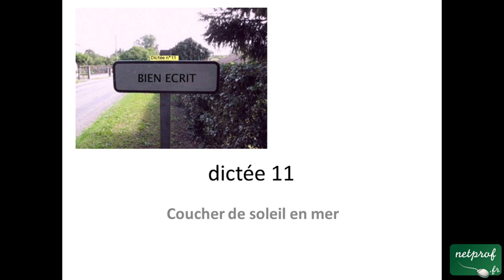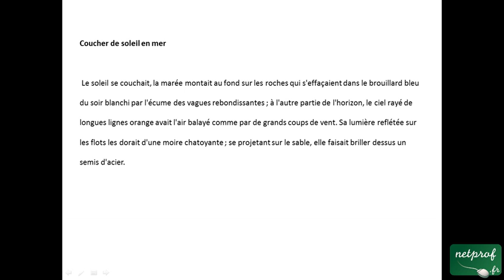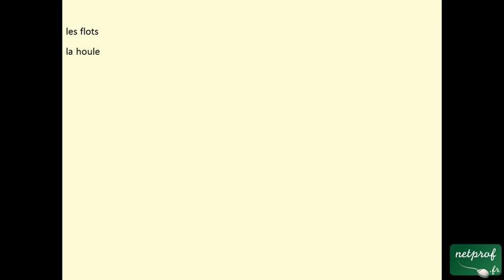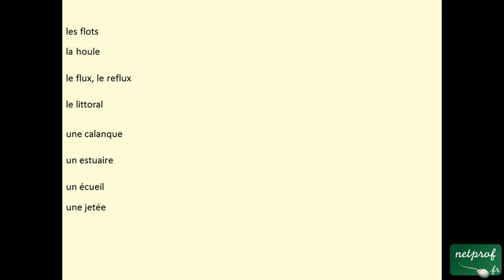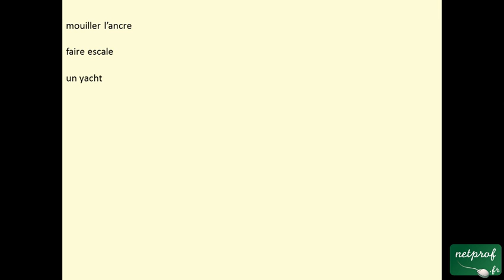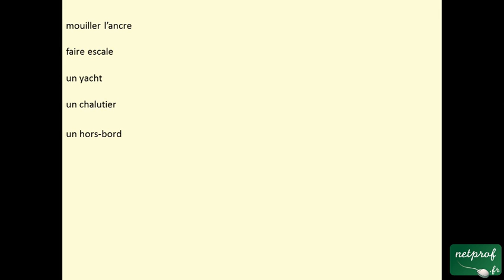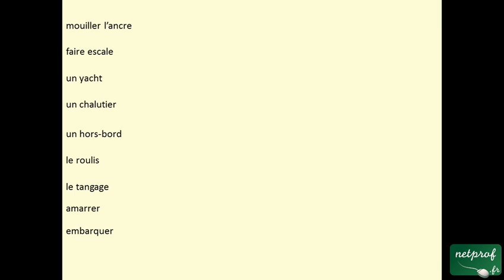Français : Dictée 11